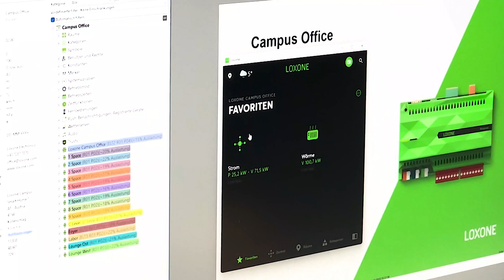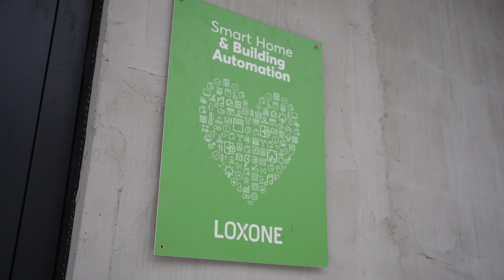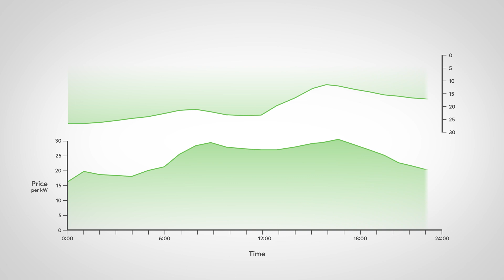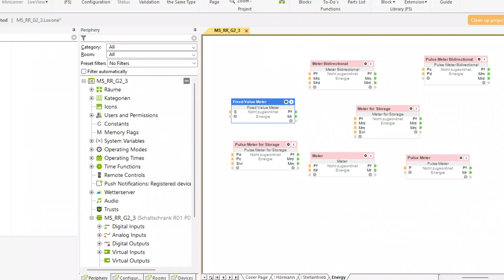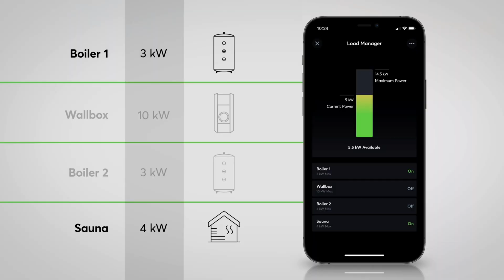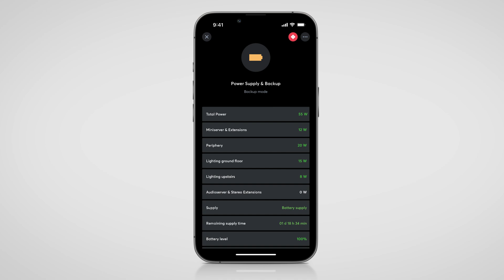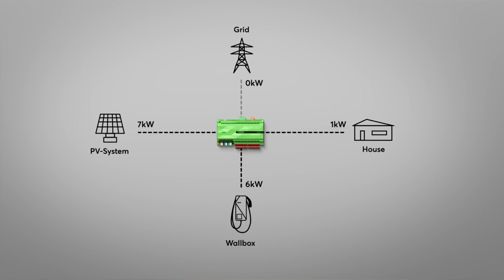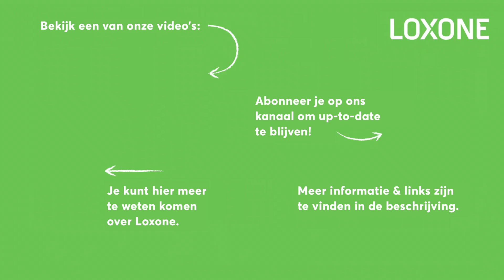Energiemanagement - Basisprincipes & basiskennis | Loxone 2023 [4K]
Energie-efficiënte gebouwen bieden niet alleen een positieve impact op het milieu, maar hebben ook een positieve invloed op de gebruikers van het gebouw, evenals op de bouwstructuur, en helpen kosten te besparen. Met intelligent energiebeheer kunnen de energiekosten, afhankelijk van de gebouwstructuur, met 10-30% worden verlaagd. Maar wat betekent intelligent energiebeheer eigenlijk en hoe kan ik mijn gebouw intelligent beheren?

💚Wil je meer weten over Loxone? Bezoek ons

Ben je geïnteresseerd in een samenwerking met Loxone?
Registreer nu online in slechts 2 minuten & koop onmiddellijk als geregistreerd partner
👍 zonder risico
👍 geen minimum aankoop
👍 flexibele kortingsniveaus

Klaar om je bij ons aan te sluiten en de toekomst van gebouwautomatisering te stimuleren? 💚 Solliciteer nu